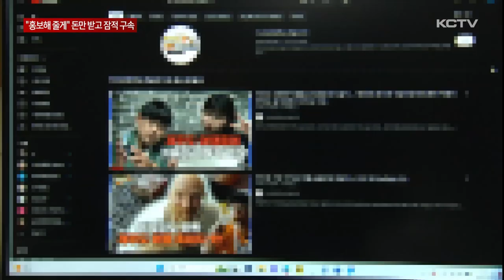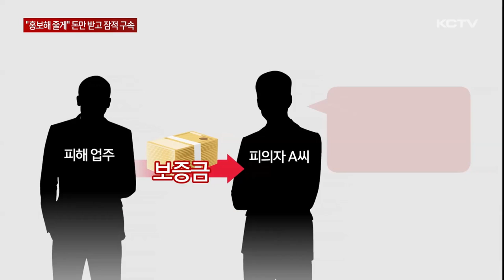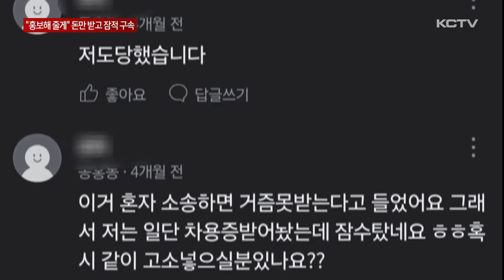"홍보해 줄게"…돈 받고 잠적 유튜브 운영자 구속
유튜브로 매장을 홍보해 주겠다고 속여 도내 자영업자들로부터 홍보비 등의 명목으로 돈만 받아 가로챈 혐의로 유튜브 채널 운영자가 경찰에 구속됐습니다.

2년이 넘는 기간에 자영업자 70여 명을 대상으로 가로챈 금액이 2억 원을 넘는 것으로 파악되고 있습니다.

온라인 커뮤니티 사이트에 올라온 글입니다.

카페 홍보 영상을 제작해 주기로 한 유튜브 채널 관계자가 보증금을 돌려주지 않는다며 피해를 호소합니다.

그런데 비슷한 피해를 입었다는 댓글과 게시글들이 곳곳에 올라와 있습니다.

해당 유튜브 채널을 확인해 봤습니다.

개그맨 등 유명인들이 가게를 찾아다니며 음식을 먹는 이른바 '먹방 채널'로 도내 음식점에서 촬영된 영상들이 일부 게시돼 있습니다.

하지만 마지막으로 게시된 영상은 지난해 10월.

더 이상 새로운 게시물은 올라오지 않고 있습니다.

매장을 홍보해 주겠다고 속여 자영업자들로부터 돈을 가로챈 혐의로 40대 유튜브 채널 운영자가 경찰에 붙잡혔습니다.

유튜브 채널 운영자 A씨는 직접 매장을 찾아 자신의 유튜브를 통해 가게를 홍보해 주겠다며 접근했습니다.

얼굴이 잘 알려진 개그맨 등 유명인이 출연해 홍보 효과가 있다며 업주들을 현혹했습니다.

[유튜브 홍보 사기 피해 업주]
"유튜브나 이런 쪽으로 요즘에는 가게 홍보하면 효과가 크다면서 좀 유명한 외국인들. 그리고 개그맨들이 와서 촬영을 해서 제주 전체에 홍보되는 그런 채널이니까. (채널 운영) 초반이니까 지금부터 해 놓으면 채널이 커졌을 경우에 엄청난 파급효과가 있다 이런 식으로 얘기를 해서."

이후 업주들로부터 보증금 명목으로 미리 돈을 받았습니다.

유튜브에 영상이 올라가면 제작과 홍보에 사용한 일부를 뺀 나머지 돈을 돌려주겠다고 설명했습니다.

실제 계약서까지 작성했지만 보증금은 돌려주지 않은 채 잠적해 버렸습니다.

한 사람당 수십만 원에서 많게는 1천만 원까지,

선금만 내고 아예 홍보 영상을 촬영하지 못한 매장도 적지 않습니다.

지난 2022년 7월부터 올해 3월까지 2년 넘게 가로챈 금액은 2억 4천여만 원.

지금까지 파악된 피해자만 70명을 넘고 있습니다.

경찰조사에서 A씨는 사업이 잘 되지 않았다며 피해 업주들로부터 제작비나 홍보비 등의 명목으로 먼저 받은 돈은 개인적으로 사용했다고 진술한 것으로 알려졌습니다.

경찰은 유튜브 채널 운영자를 사기 혐의로 구속해 정확한 사건 경위와 여죄를 조사하고 있습니다.

이와 함께 계약을 담당한 직원의 범행 가담 여부도 살펴보고 있습니다.

(영상취재 : 김승철, CG : 이아민)